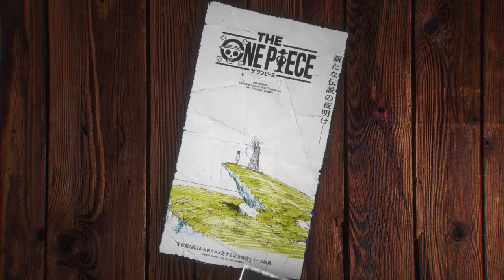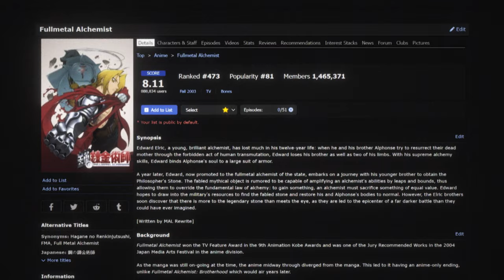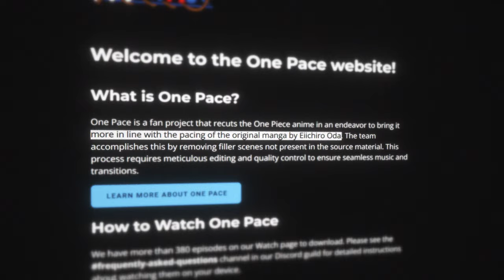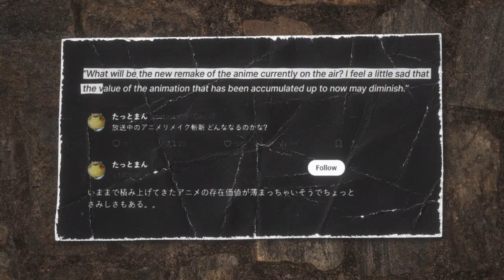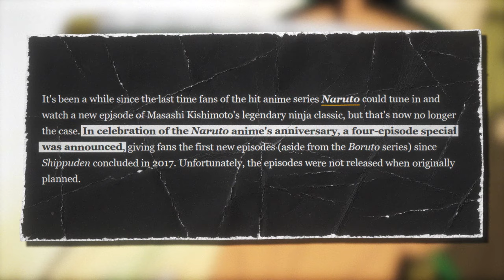Should One Piece Really Get a Remake?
One Piece is getting an Anime Remake by WIT Studio and Netflix. On this video I talk about the history of anime remakes and whether or not One Piece should even get one. The real question is, Should all classic anime like Naruto and Bleach get an anime remake just like One Piece?

Rights to the anime clips used to their respective studios.
All background music made by me.

Bunaye - Should One Piece REALLY Get a Remake?